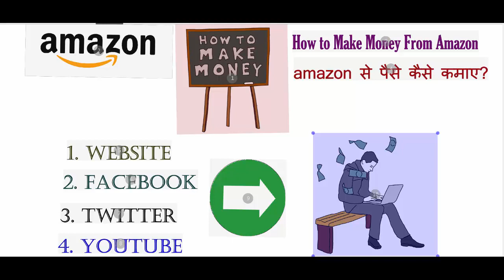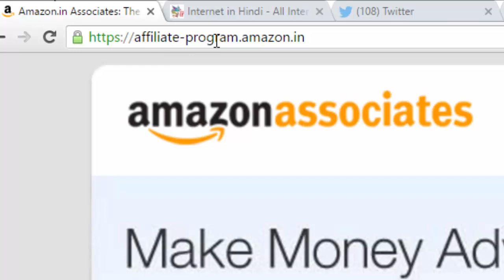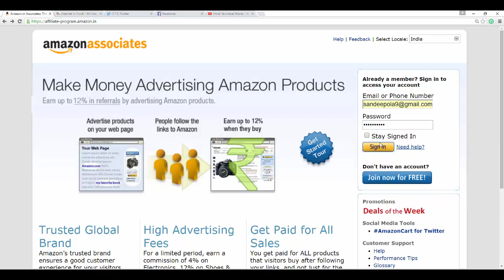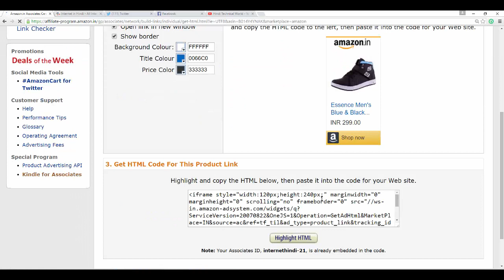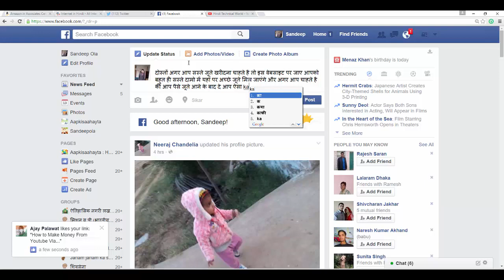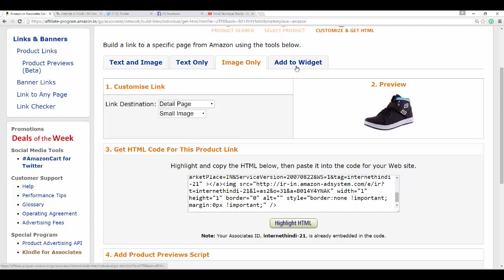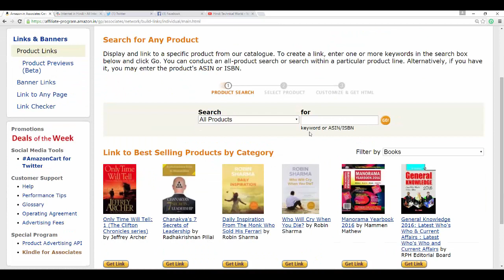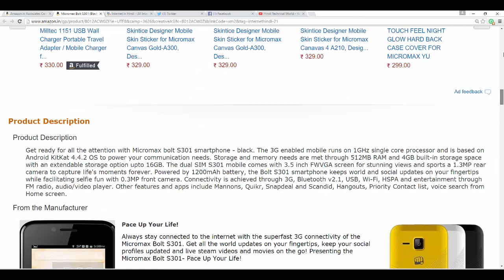How to Make/Earn Money From Amazon? Amazon Se Paise Kaise Kamaye | How to Hindi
Amazon se Paise kamane Ka Tarika. How to earn money from Amzon in hindi.